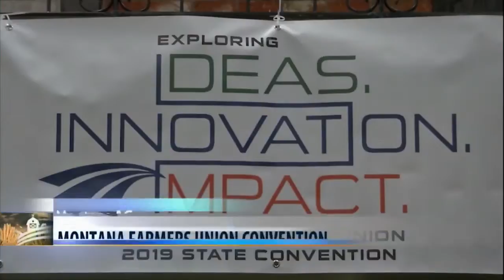Montana Ag Network: 2019 Year In Review